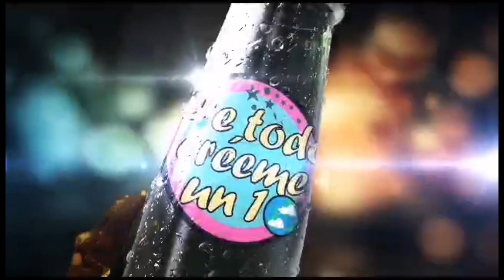PALOMASO EN ZAGAR COMEDY BAR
CANTANDO